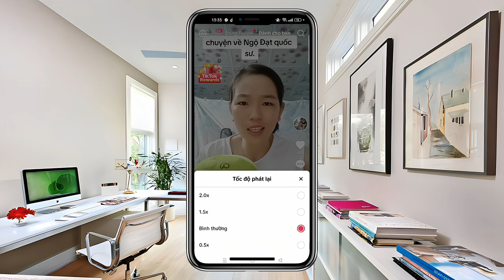Tua nhanh tua chậm video tiktok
Tựa nhanh tua chậm video tiktok